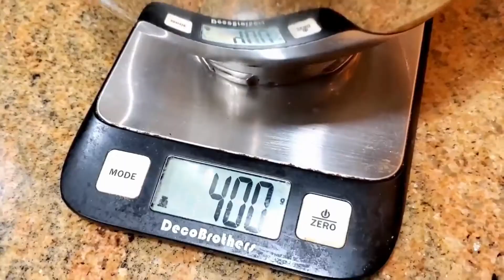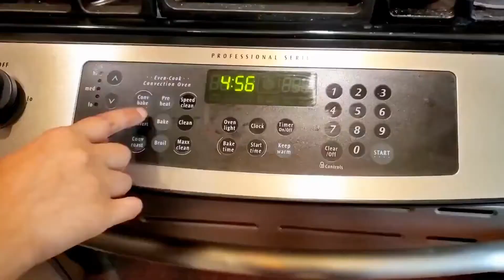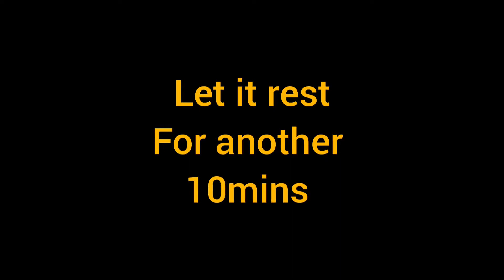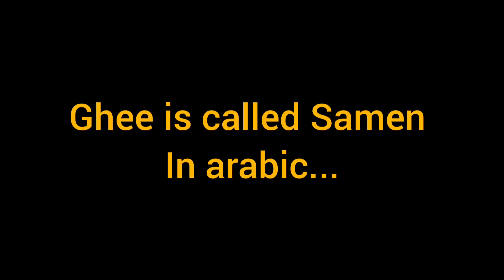سعودیہ والی افغانی روٹی ثمن - Afghani Roti - Samen